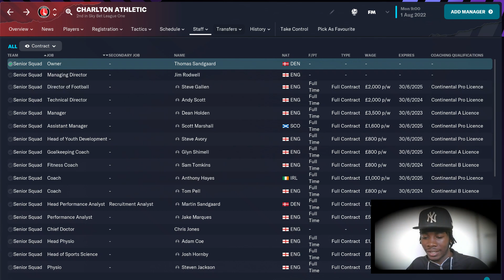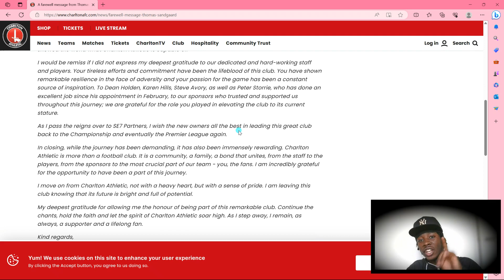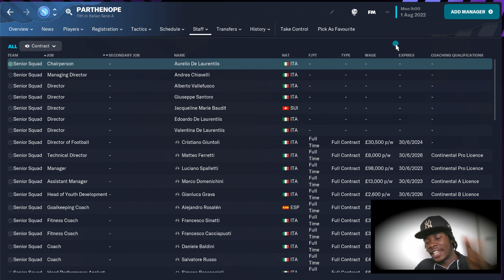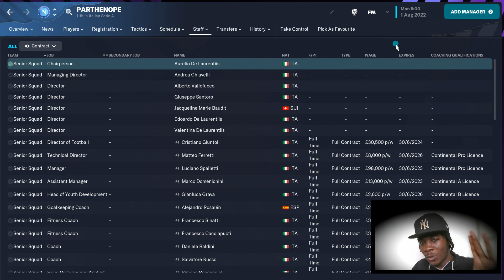Enemies I've Made This Year...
THESE ARE ALL THE PEOPLE THAT HAVE DONE ME WRONG IN FOOTBALL MANAGER 2023